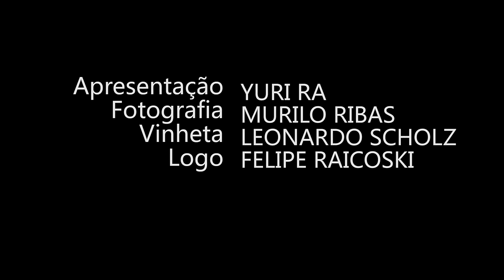Ep. #106: Como se estivéssemos em palimpsesto de putas, de Elvira Vigna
Um dos melhores livros de 2016 em uma resenha gravada há muito, muito tempo, e que eu não publiquei antes porque tinha grandes planos para ela. Planos que não deram certo. Enjoy.

Lista de desejos (pra você aparecer no próximo Book haul e pra alimentar minha sede de livros)

Yuri - Livrada!
Caixa postal 19501
Curitiba - PR
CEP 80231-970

Vinheta:
Leonardo Scholz
Música tema:
Helga - Escolha Errada